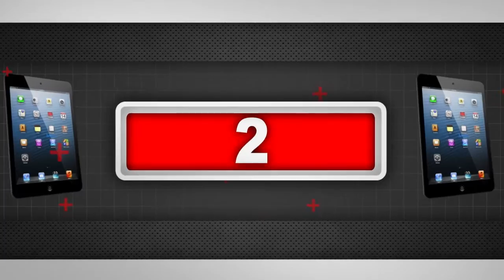AIGLE FI DAREK - SAISON 2 N° 05 - OULED YAICH - BLIDA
JAWEB TERBAH - AIGLE FI DAREK - SAISON 2
SAMEDI 21 MARS 2015 - OULED YAICH - BLIDA
ZIKA-BOX PRODUCTION 2015